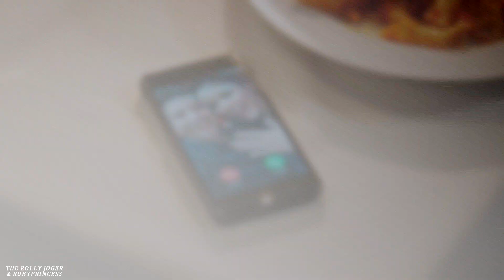Brooklyn Nine-Nine | Netflix Trip [+@TheRollyJoger ]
"But who I am is in these episodes, so don't you tell me that it's just a show."

Hey thereღ
Can't believe this is a video about Brooklyn Nine-Nine's ending :(. I knew I wanted to edit the show once it ends, but it just had to be with the right song. Back in June I rediscovered this one and I was immediately like "yup, that's what I'm gonna edit the show to."

And I'm so so happy that we did this together! I admired your videos for so long (and still do) and now I got to do one with you, that's so excitingღ And I absolutely love the video!

B99 seriously has been my favorite show for the last 3 years and it probably will always be.
One reason this song fits so well in my opinion is because it describes what an impact a show can have on your life. It's not just some fun stuff to watch now and then. It accompanies you on your way of life and you'll always have that nostalgic feeling once you see it.
Let's see how much time it will take to get used to the feeling of never getting new B99 stuff, because I still don't realize that this was the end.
➵show: Brooklyn Nine-Nine
➵coloring: simple and Bright - julia Misak
➵program: sony vegas 17
fc 7980